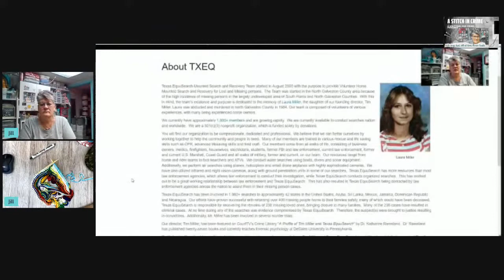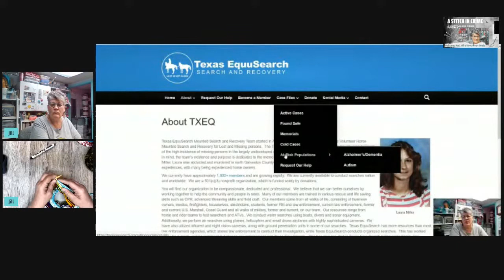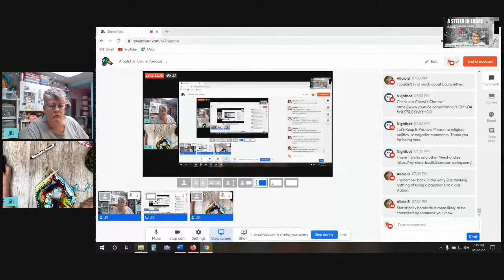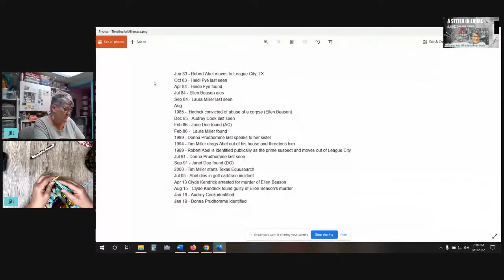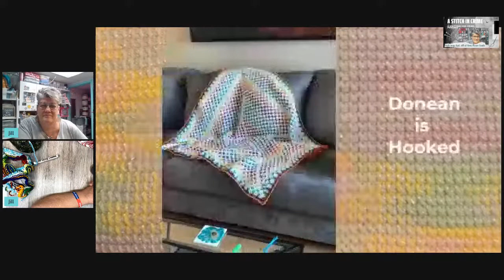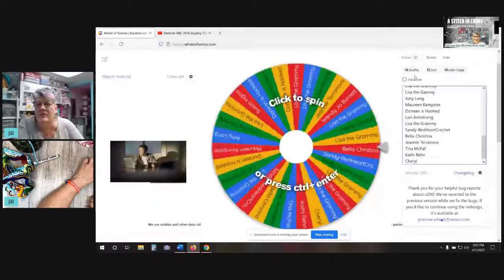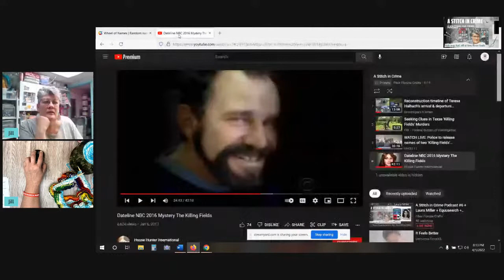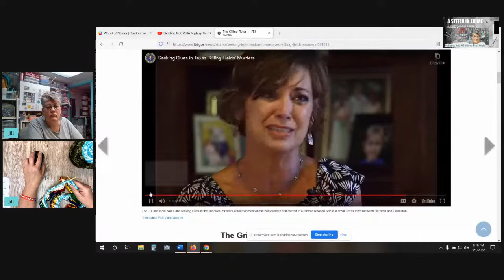A Stitch in Crime Podcast #6 + Laura Miller + Equusearch + Texas Killing Fields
How are you doing on your blanket?

This is a knitting, crochet, and crafty channel. We are making a scrappy blanket while we chat about true crime.

I will be choosing one winner every three months from pictures I am tagged in or, that are sent to my email/ , or you can post them in the featured section of my Facebook Group ( link below ).
So grab your 10 or 10 1/2"  knitting needles, and a 32" to 40" circular cord, or your hook of choice, and your scrap yarn ( or whatever you want to use ) and lets cast on that scrappy blanket!
250 stitches cast on will make a throw, 350 stitches will make a twin size blanket.

If you need help, please call your local police department first.

This material is being made available within this transformative or derivative work for the purpose of education, commentary and criticism, and is believed to be "fair use" in accordance with Title 17 U.S.C.

Tips for YouTube Creators!